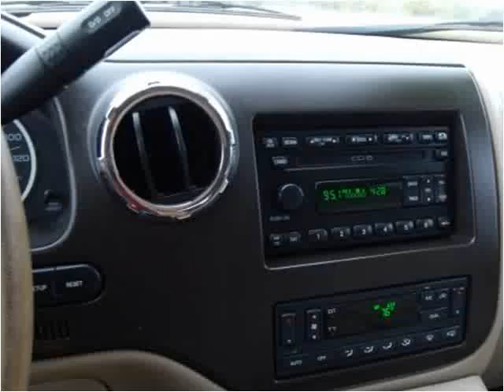2005 Ford Expedition Used Cars Abilene TX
This 2005 Ford Expedition is available from Kent Beck Motors.